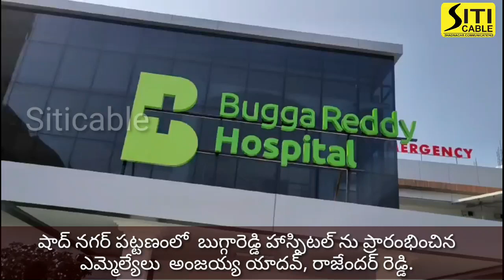షాద్ నగర్ పట్టణంలో బుగ్గారెడ్డి హాస్పిటల్ ను ప్రారంభించిన ఎమ్మెల్యేలు అంజయ్య యాదవ్, రాజేందర్ రెడ్డి.